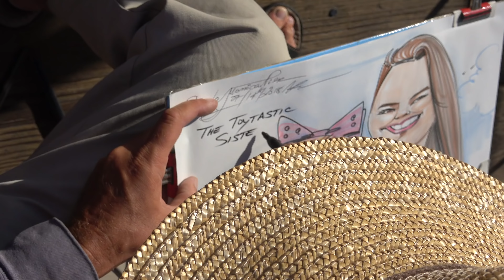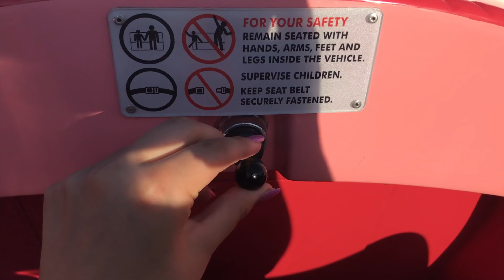TOYTASTIC family VLOG! CALIFORNIA ROAD TRIP - PRANKS - DISNEYLAND The TOYTASTIC Sisters.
Come hang out with us on our FAMILY VACATION!

The_Toytastic_Sisters

ToytasticPuppy

We LOVE getting mail to read on the show!

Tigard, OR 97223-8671